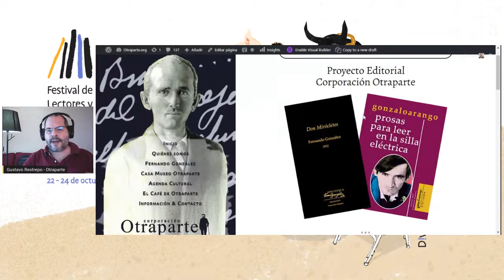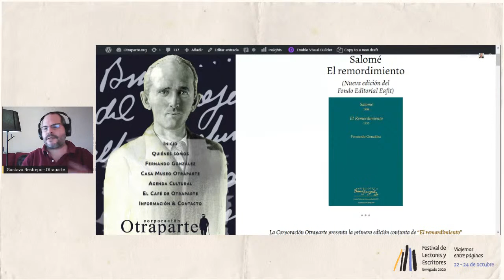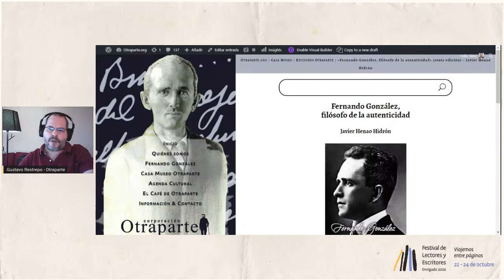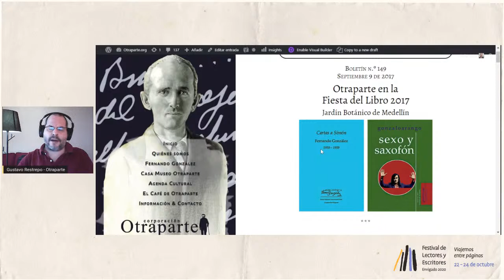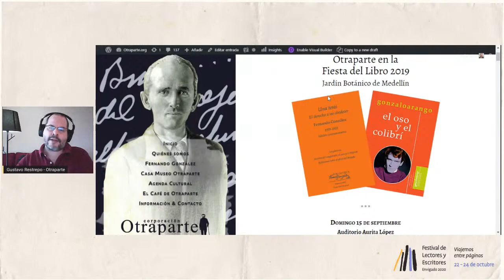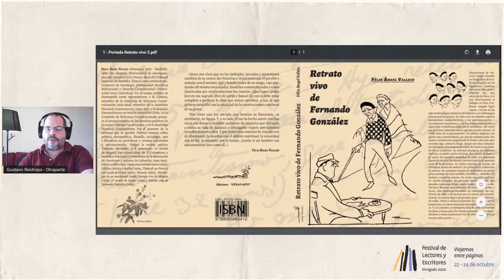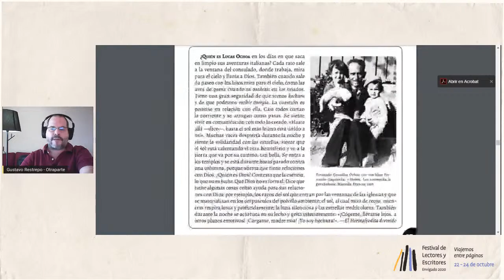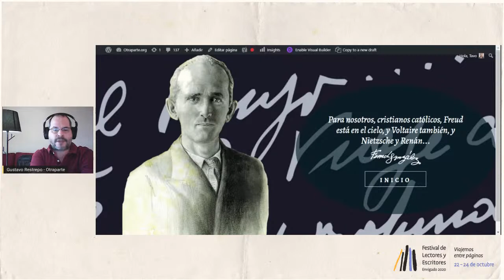Proyecto Editorial Corporación Otraparte